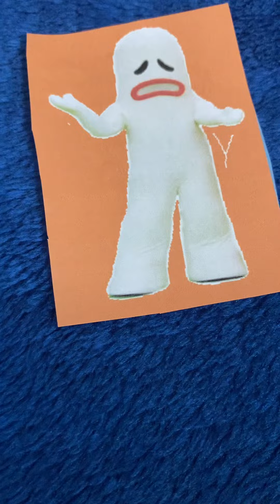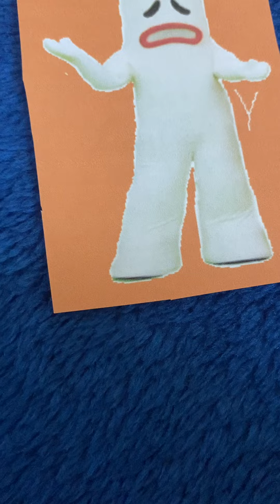Kelly Good Singing Through The Alphabet Yoshi The Yellow Yak